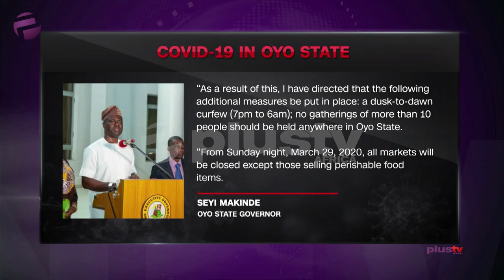Oyo Identifies 84 Suspected Cases, Imposes Curfew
The Oyo State Governor, Seyi Makinde, has ordered a dusk-to-dawn curfew in the state after two new confirmed cases were confirmed and 84 new suspected infections discovered.